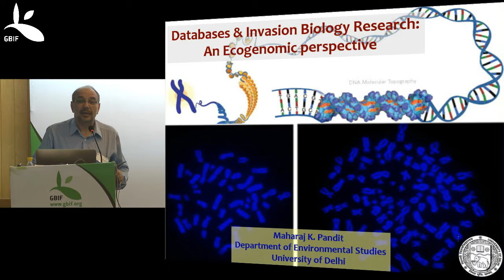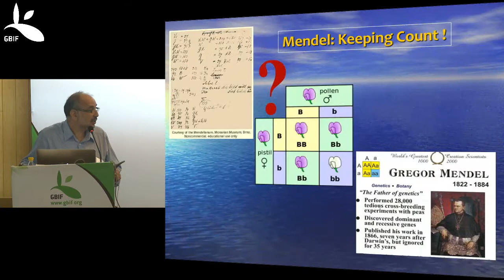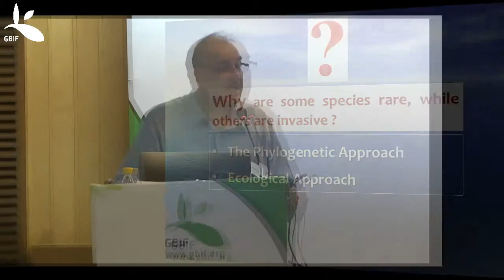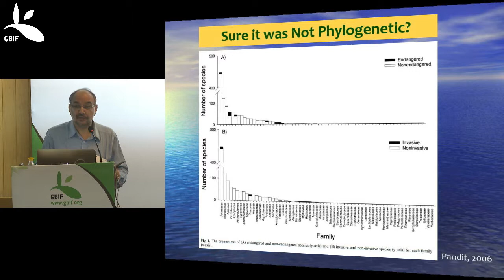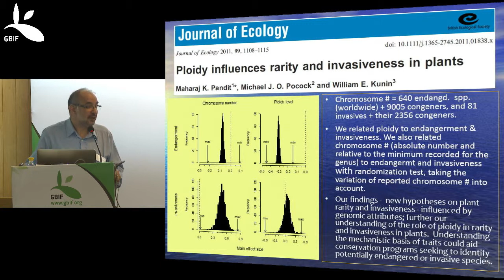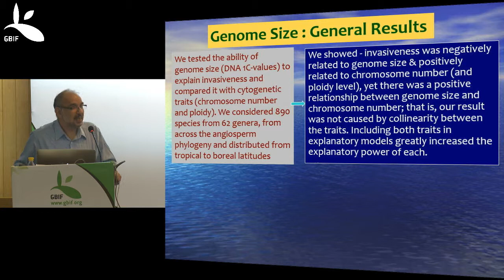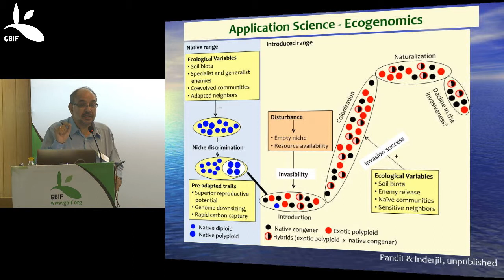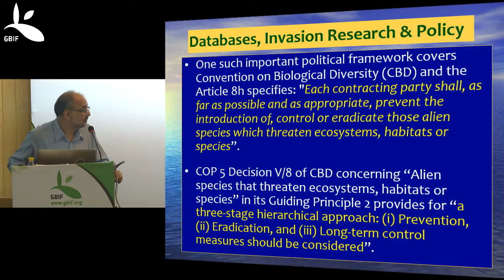Databases and invasion biology research: An ecogenomic perspective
Dr Maharaj Pandi of the University of Delhi discusses his research into how genetic and genomic traits influence both the rarity and invasiveness of plants.